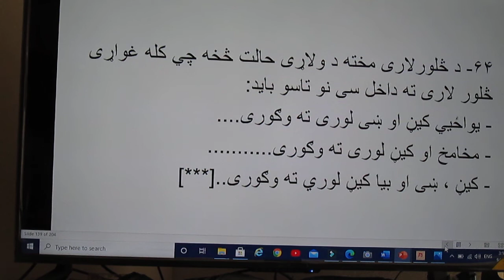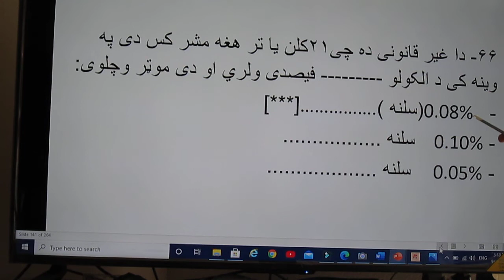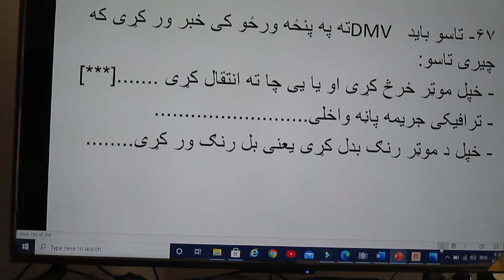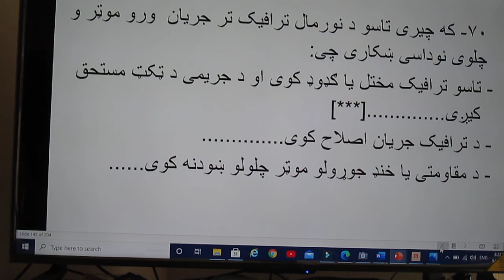د ترافیکی قوانینو د زده کولو ۱۱ ویډیو داکتر قایم traffic rules in Pashto part 11. Omar Qaem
. په دی ویډیو کي به تاسو د ترافیکی قوانینو زدکړه په پښتو ژبه تعقیب کړی. داکتر قایم  . Traffic rules in Pashto. Omar Qaem